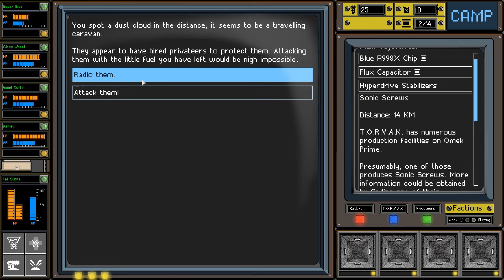Let's Play: Convoy - 23 - T.O.R.V.A.K. Boss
I've been looking for you.

Want a partnership?  Join us!